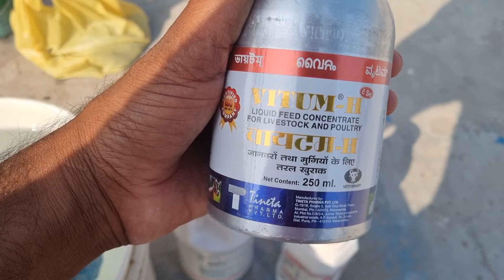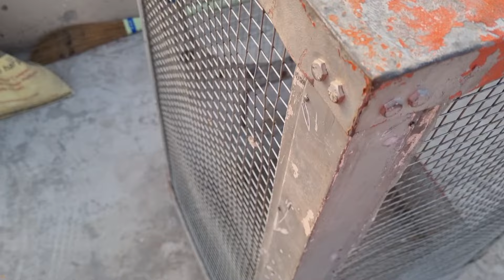kro check shile wale seel kukad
kro check shile wale seel kukad @GopiMalikpur